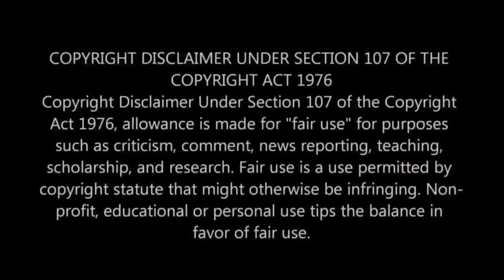🎀🤩SALEM TN_PRIVATE_BUS🤩GEMINI SKINPACK WITH 4K QUALITY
1.Ramani Bus Salem-Athur
2.Ramani Bus Salem-Dharmapuri
3.Kannagi-Thiruvannamalai-Thirupathur
4.Sri Ramajeyam Bus Service Thiruvannamalai-Krishnagiri
5.RVM Manoej Salem-Krishnagiri
6.BKPMM Krishnagiri-Hosur
7.APG Moovendhar Krishnagiri-Singarapettai
8.APG Rajagapathy Krishnagiri-Thiruvannamalai 😊

Special Thanks To Jarico NCS Collection:
🎵 Support Jarico

Map : Adie & ImtiazSkin: IBS GamingConverted: ALICE

Fix by: bijumon ets2

Password: Watchvideo Carefully 😊

🔥For Bussid (SK BUSSID LIVERY)

Other Links: ⏬

Other mods: ⏬